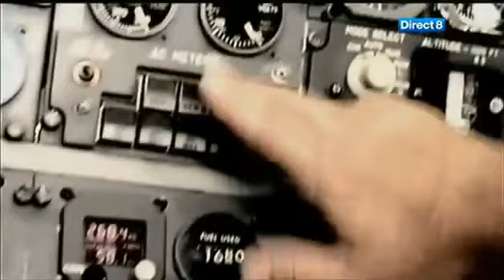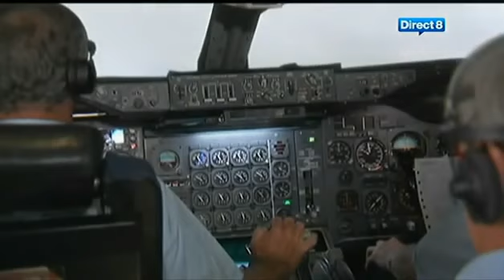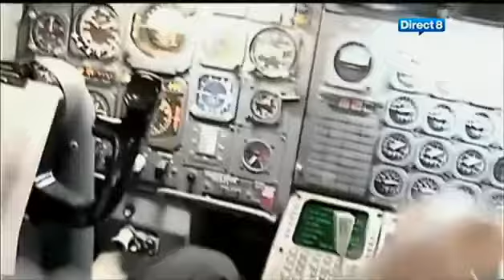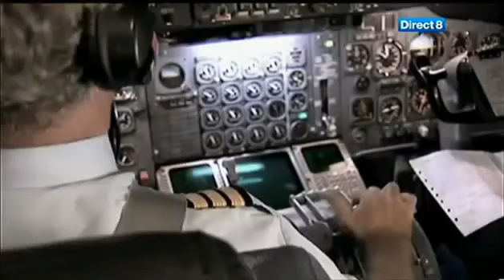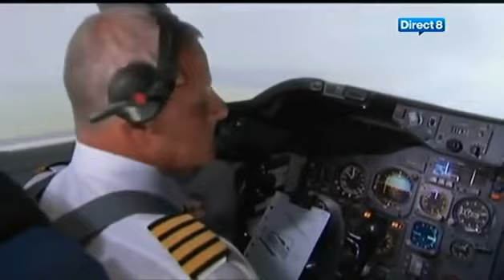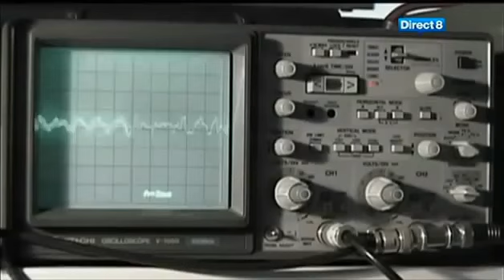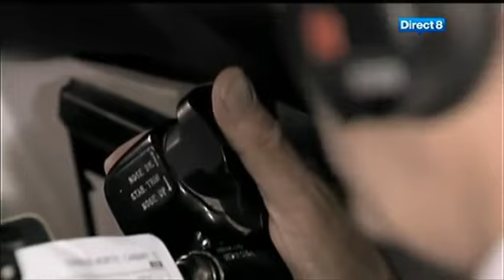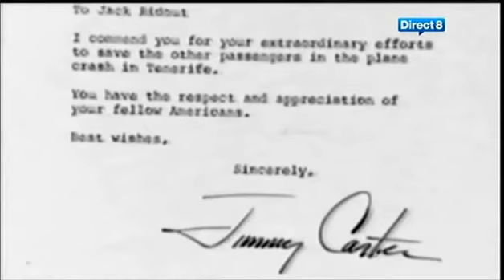Dangers dans le ciel Crash du Siècle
Salut, .. si vous aimez ce que vous voyez dans ma chaîne, vous pouvez me soutenir en faisant un don de seulement 1 $ si vous le pouvez:
Merci